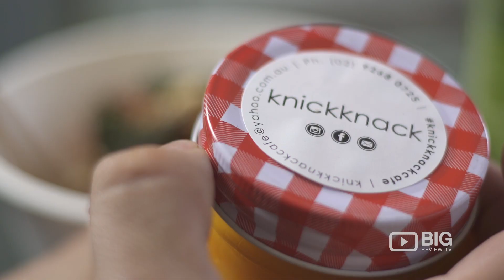KnickKnacks Cafe a Coffee Shop in Sydney serving Coffee and Healthy Food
Offering excellent coffee, customers can find from KnickKnacks Cafe. Also serving healthy food, kimchi, gluten free and more.

Location: 6/187 Liverpool Street Sydney NSW 2000